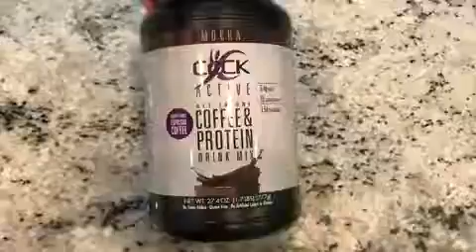Diary Of A Fit Mommy - CLICK Active Coffee Protein Muffins